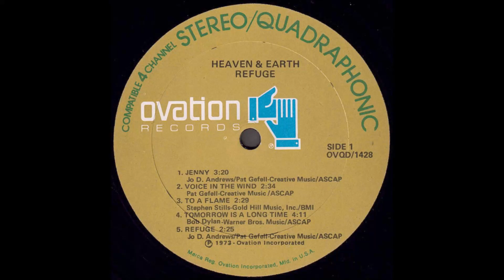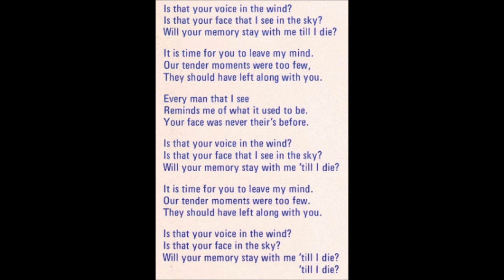Heaven & Earth "Refuge" 1973 *Voice In The Wind*